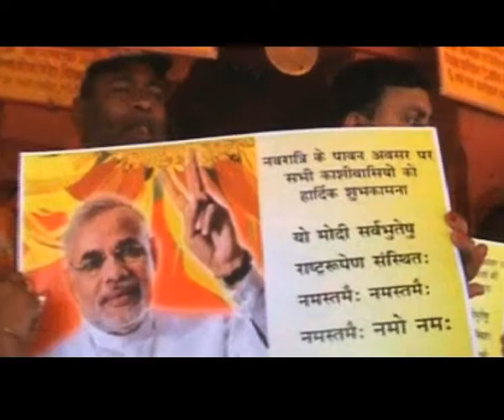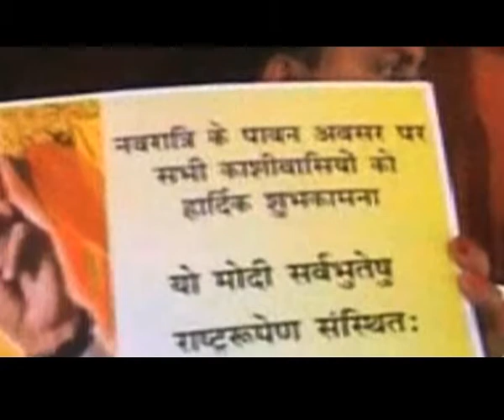Narendra Modi replacing names of Gods in posters to win Varanasi seat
BJP's PM candidate Narendra Modi who sold out his loyalty, religion  and humanity to win the PM seat has not even left god. Narendra Modi has been using the names of different gods to use religious sentiments. Using Har Har Modi to equate himself with Lord Shiva is how Modi started campaigning in UP and Varanasi particularly. Various religion leaders have revolted against Modi's attempt to replace him with the name of god.

After the revolt, Narendra Modi tried to take place of Maa Durga. His campaign posters have now replaced Durga Maa's name from the prayers with his name. Now we should think that the person who is using god's names to win elections will do what all if really wins elections.